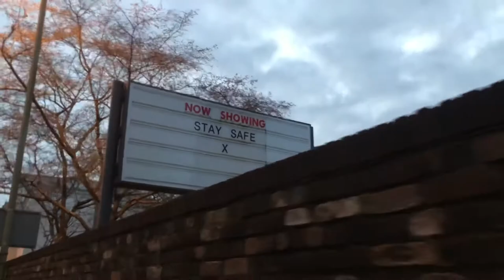For Robin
Made this for Cavetown’s video and he used part of it!